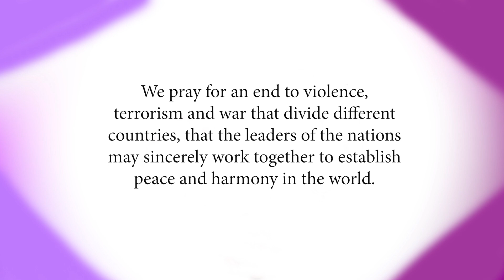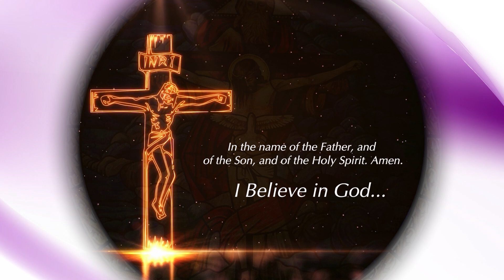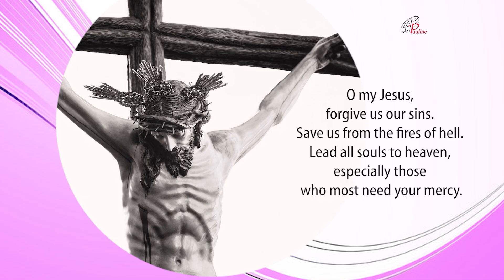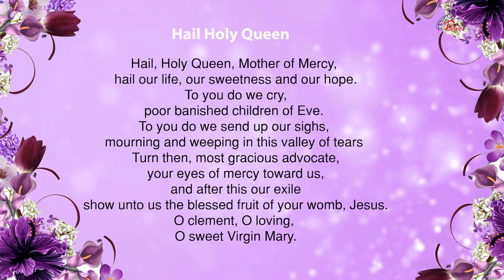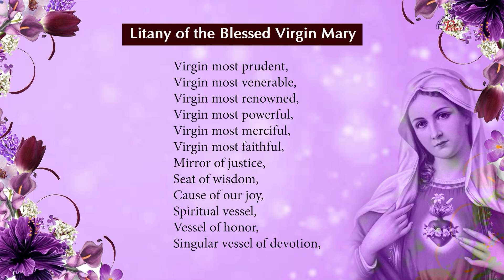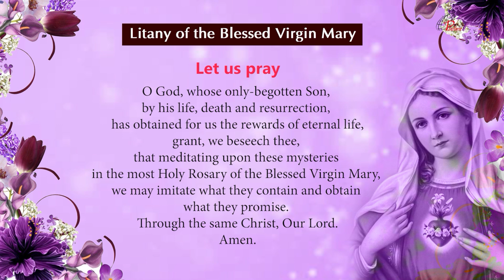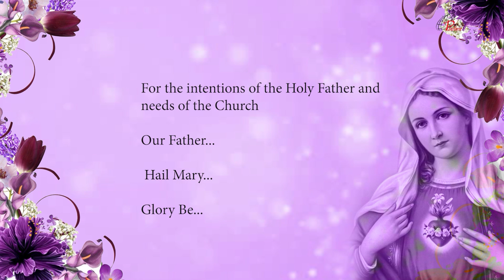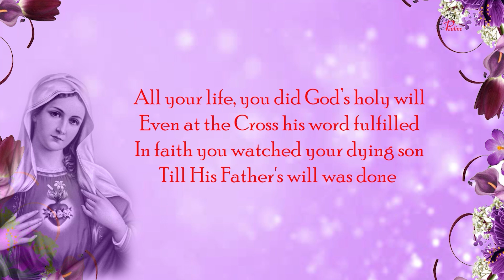The Holy Rosary | Sorrowful Mysteries | 11 April, 2022 | Pray for peace between Russia & Ukraine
The Sorrowful Mysteries are The Agony in the Garden, The Scourging at the Pillar, The Crowning with Thorns, The Carrying of the Cross. The Crucifixion and Death of our Lord The Sorrowful Mysteries of the Rosary are the second of the three traditional sets of events in the life of Christ upon which Catholics meditate while praying the rosary. They cover the events of Holy Thursday, after the Last Supper, through the Crucifixion of Christ on Good Friday. Pauline Sisters are canonically the Daughters of St Paul, a congregation of Pontifical right, founded in 1915.